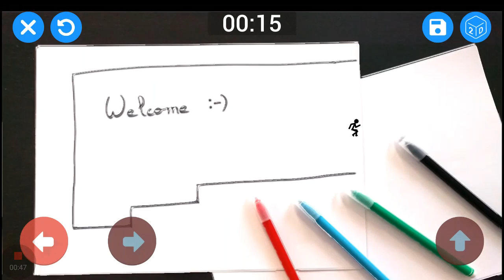Draw Your Games - Loukyy YT